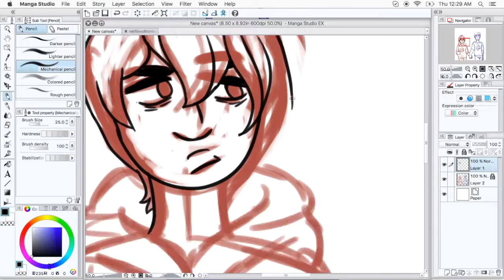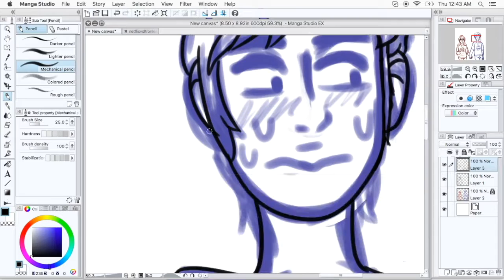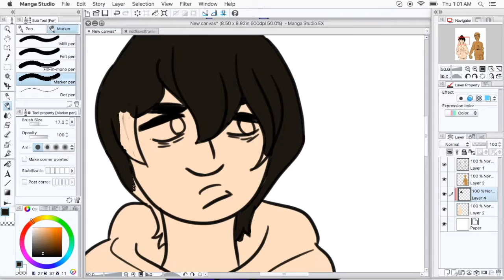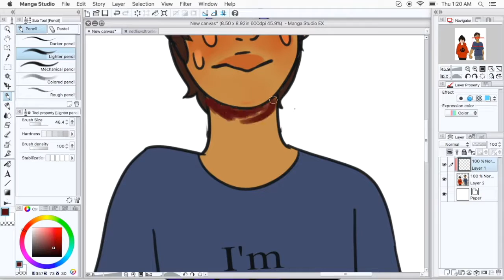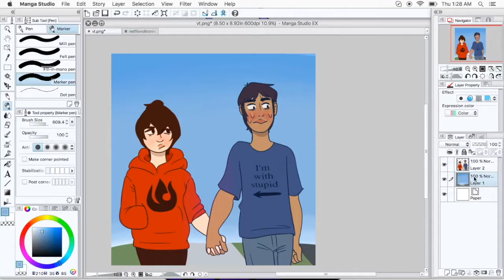Speedpaint: Klance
Music: In Memorial by The Oh Hello's and For Him by Troye Sivan (ft. Allday)

Yeah, okay.